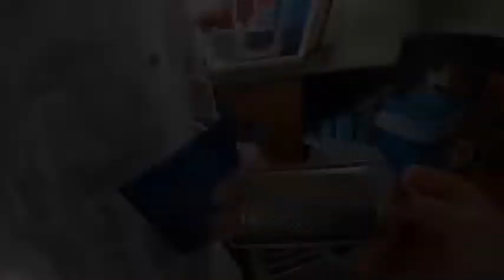Malins Kajuta #25 - Kocken Ante gästar Malins Kajuta (The chef Ante is visiting Malins Kajuta)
How it is to live permanent on a sailing boat!